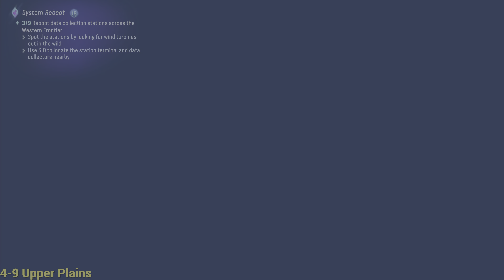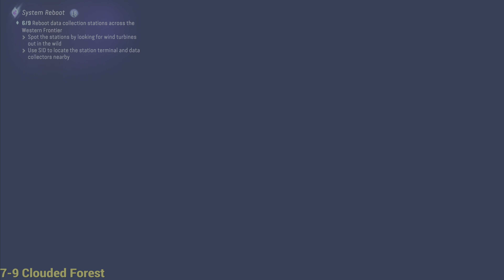System Reboot - All Data Collector Locations (Data Retriever Trophy) Avatar Frontiers of Pandora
System Reboot
All 9 Data Collector Locations
Data Retriever Trophy
Timeline
1- Kinglor Forest - 0:00
2- Kinglor Forest - 1:26
3- Upper Plains - 2:39
4- Upper Plains - 4:03
5- Upper Plains - 5:09
6- Clouded Forest - 6:12
7- Clouded Forest - 7:26
8- Clouded Forest - 8:38
9- Clouded Forest - 9:54
Talk to Alexander - 11:04